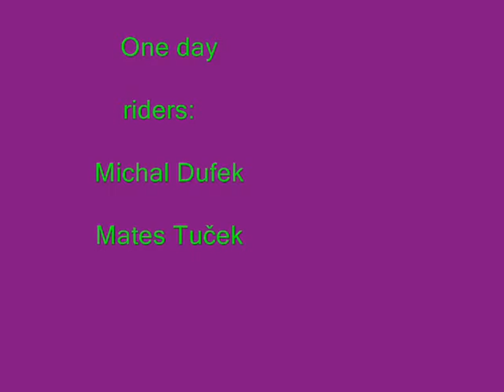Michal Dufek and Mates Tuček training day -Trutnov 2010